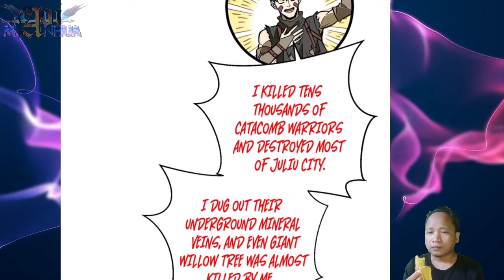Great Harvest ™ Global Martial Arts Chapter 241.5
COPYRIGHT / LICENSING